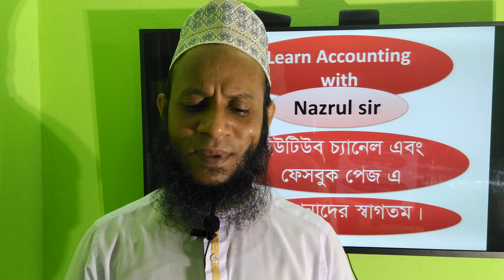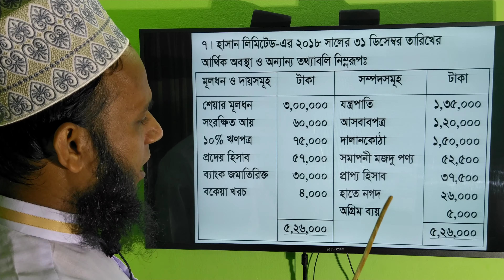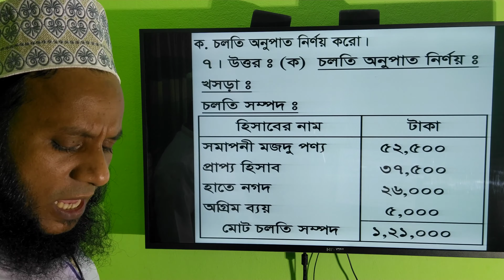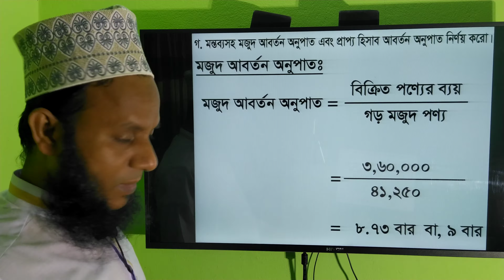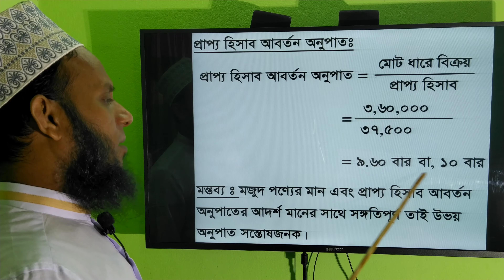H.S.C Accounting 2nd Paper, Financial statement analysis, Dinajpur board-2019, Ques.7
(উচ্চ মাধ্যমিক শ্রেণির হিসাববিজ্ঞান দ্বিতীয় পত্রের আর্থিক বিবরণী বিশ্লেষণ অধ্যায়ের, দিনাজপুর বোর্ডের ২০১৯ সালের ৭নং অংকের সমাধান ক্লাস।)